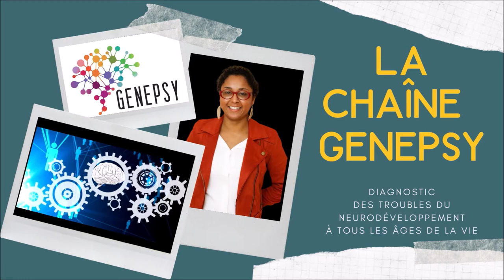#8 Vignette clinique : TDAH, TSA OU LES DEUX ?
BIENVENUE sur nos vidéos !

Genespy Formation est un organisme de formation créé par des psychologues pour les psychologues. Il propose différents types de formations pouvant répondre aux besoins de chacun :
-    Des formations digitales sur une thématique précise
-    Des formations sur mesure
-    De la supervision de professionnels
-    Des formations hybrides
-    La Genepsy Académie pour les étudiants
-    Le Genepsy’Lab

Le Genepsy’Lab est une plateforme d’e-learning évolutive et dynamique qui regroupe plus de 300h de vidéos ! De nombreux thèmes sont abordés avec un point commun : les troubles neurodéveloppementaux.

Venez découvrir nos activités sur genepsy-formation.com

Et pour toute question n’hésitez pas à nous envoyer un petit mail ;-)

Au plaisir de vous croiser à nouveau !